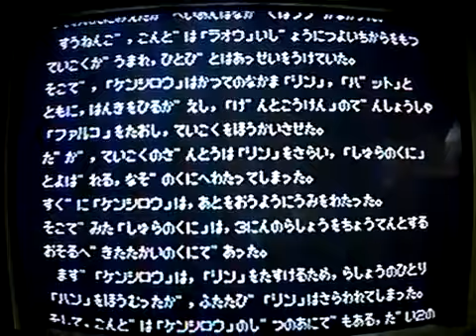[実況]「北斗の拳（MD）」実機でプレイ！